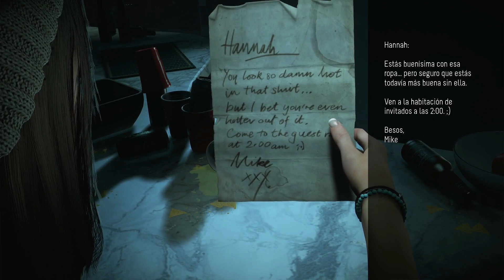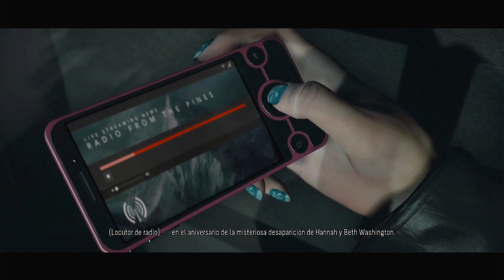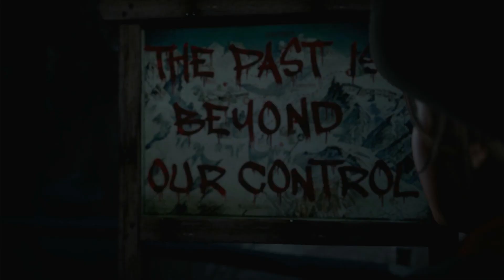UNTIL DAWN | #1 A mi me haces esa broma y te guanteo!! | Gameplay en Español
Esta vez nos meteremos en la piel de no uno si no ocho adolescentes, más salidos que el pitorro de un botijo, que mientras pasan sus vacaciones invernales en la montaña tendremos que "intentar" que sobrevivan a un asesino que nos las hace pasar putas.

🦋 Cada elección determinará quién vive y quién muere 🦋

👾  Juego: UNTIL DAWN
🎮  Plataforma: PS5 (También disponible para PS4)

👍  Si te has pegado unos buenos sustos y unas buenas risas